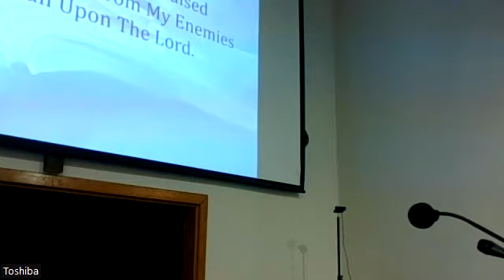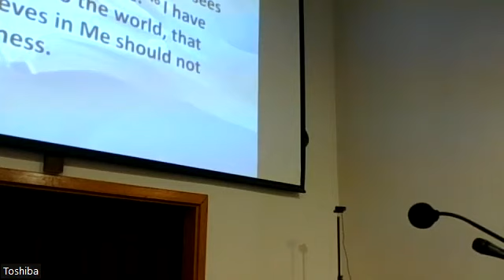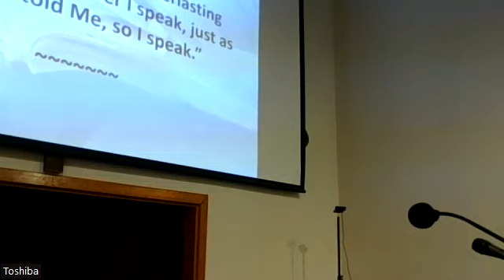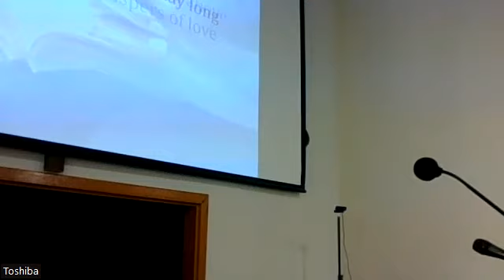Martha & Mary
Chomedey Baptist Church Sunday Worship Service with Charles Lewis